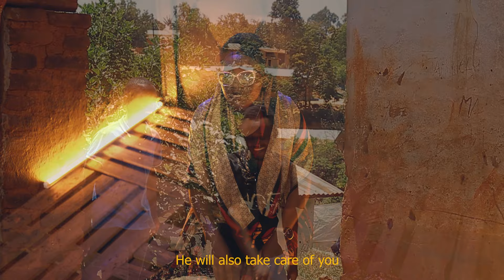Mwana Muranda ( Orphan) Rabecca Mwafulirwa